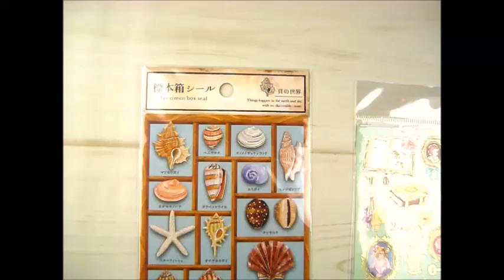"Japan Champion Stationery Shop" is stationery wholesale trade to handle the latest stationery